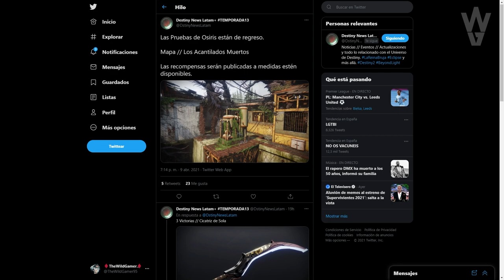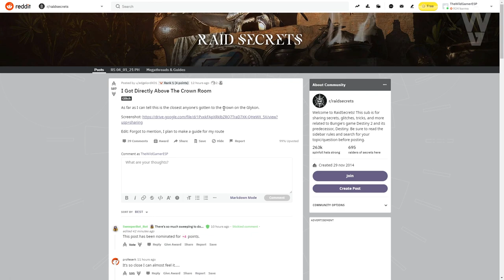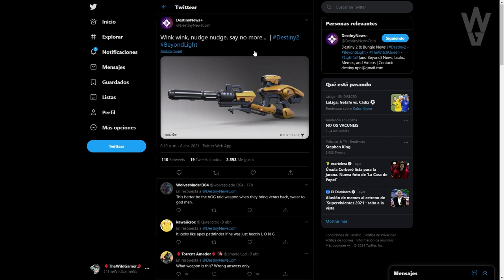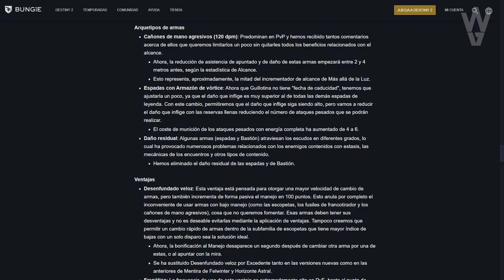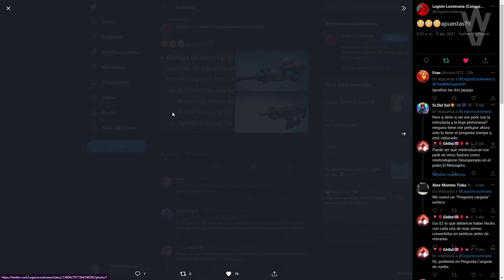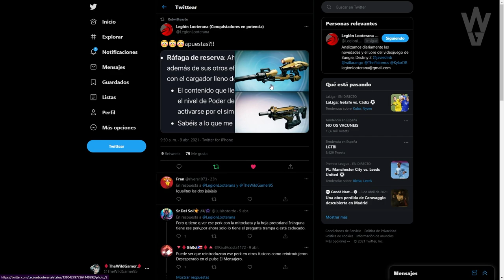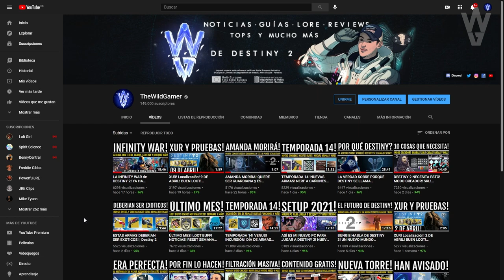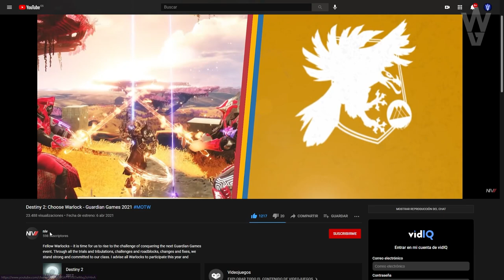NOTICIAS! BUNGIE TEASEA MITOCLASTA! FUTURO CONTENIDO! CORONA DEL DOLOR! EVENTO 2021 Y MÁS! Destiny 2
BUNGIE TEASEA MITOCLASTA! FUTURO CONTENIDO! CORONA DEL DOLOR! JUEGOS DE GUARDIANES Y MÁS! Destiny 2

🎁🔥¡NUEVO SORTEO DE EMBLEMA EXCLUSIVO!🔥🎁
Sorteo 1 Emblema Exclusivo: VOCES EMPODERADAS! (*Muy Raro*)💯👌
Los requisitos son:
2️⃣Retweet al tweet fijado en la bio

► ¡Sígueme!
• Accesorios Gaming 10% dto. Código wildgamer

► Comunidad de PS4: TheWildGamers
• TEMPORADA 14! NUEVAS ARMAS!  NERF A CAÑONES DE MANO DE 120! NUEVO SANDBOX y MÁS | Destiny 2

💠MI PC:
• CPU: AMD Ryzen 7 5800X 3.8 GHz 8-Core Processor
• GPU/ Gráfica: Gigabyte GeForce RTX 3060 12 GB
• PLACA BASE: Asus ROG STRIX B550-F GAMING (WI-FI) ATX AM4
• CPU Cooler: Corsair H100i RGB PLATINUM 75 CFM
• Memoria RAM: Corsair Vengeance RGB Pro 32 GB DDR4-3200 CL16
• ALMACENAMIENTO: Samsung 970 Evo Plus 1 TB M.2-2280 NVME
• TORRE: Corsair iCUE 465X RGB ATX
• FUENTE: Corsair 850 W